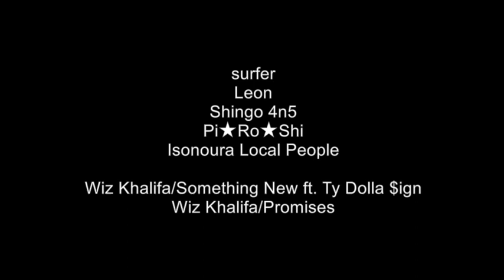2019 Hamanomiya vol.2 2019.07.20 Round.2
2019 Hamanomiya vol.2 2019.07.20 Round.2
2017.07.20